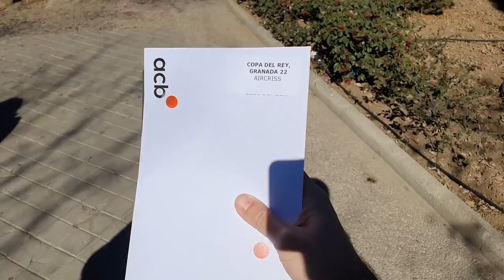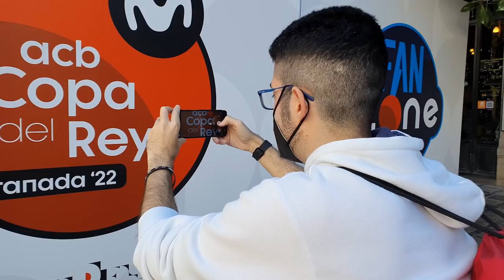¡ESPECTACULAR! COPA del REY ACB 2022 en GRANADA - AIRCRISS VLOG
Gracias a la ACB por la oportunidad de vivir otra Copa del Rey desde dentro
Gracias @acbcom @TrescoBall @JustBasket7 @TirosImposibles @sergiiram @VituYT @Atigax @LaMagiaDelBasket @FLOPPBALL por esos grandes momentos
► 10€ DESCUENTO en WETACA en tu 1ºer pedido o 20€ si realizas suscripción. Código: AIRCRISS en este enlace
Miembros del canal:
- Nivel Novato:  Merche Mendez Ballus, MASTERpoio
- Nivel MVP: Tiro_D3, TheKing21